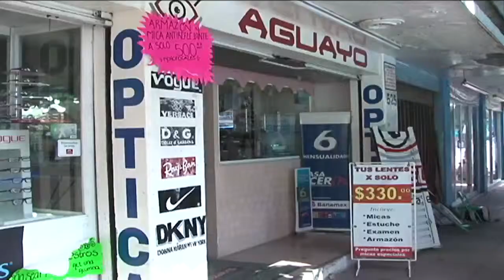Comerciantes chiapanecos son capacitados en materia fiscal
En Chiapas, se capacita en materia fiscal a más de 700 micros y pequeños empresarios de Tuxtla Gutiérrez, Tapachula, San Cristóbal de las Casas, Yajalón y Palenque, a fin de que cumplan en tiempo y forma con sus contribuciones.
Por lo anterior, el Instituto de Capacitación y Vinculación Tecnológica Estatal firmó un convenio con la delegación de la Procuraduría de la Defensa del Contribuyente.